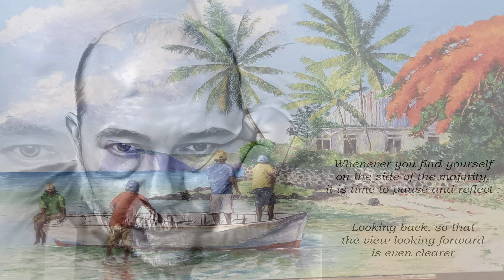The Fool On The Hill